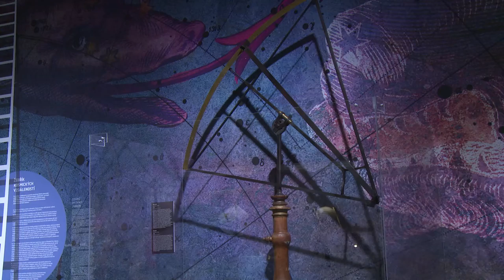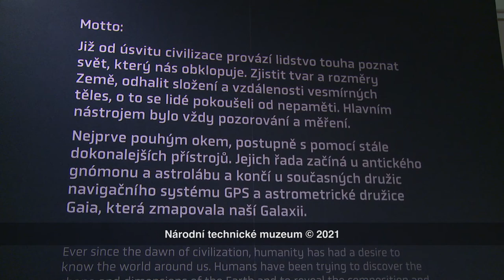záznam vernisáže výstavy „Jak se měří svět“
Výstava s názvem „Jak se měří svět“, která představí historické i současné dalekohledy, teodolity, námořní sextanty, pomůcky na tvorbu map a navigační stanice GPS. Mezi 200 prezentovanými předměty je několik unikátů: sextant Josta Bürgiho a teodolit Heinricha Stolle z doby Rudolfa II., zrcadlový sextant z majetku Napoleona I. nebo náš nejvýznamnější astronomicko-geodetický přístroj 20. století – cirkumzenitál.

Výstavu doprovázejí barvité příběhy z historie, např. o spolupráci Tychona Brahe a Johanna Keplera nebo o tom, jak se ředitel hvězdárny v Klementinu Ladislaus Weinek podílel na objevu pohybu zemského rotačního pólu, jaké byly geodetické základy Československa, jak Albert Einstein zapomněl svůj pražský výpočet gravitační čočky z roku 1911 a pak ho František Link předběhl při publikování v roce 1934, jak páter David měřil zeměpisné souřadnice hranic a hor v Čechách pomocí odpalování soudků se střelným prachem na vrcholu Sněžky anebo jak prováděl triangulaci sextantem z pozorovatelen na vrcholcích stromů.

Výstava je k vidění v Národním technickém muzeu od 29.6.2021 do 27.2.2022